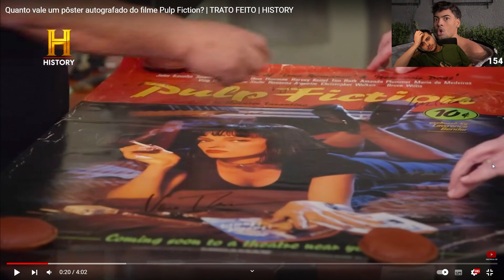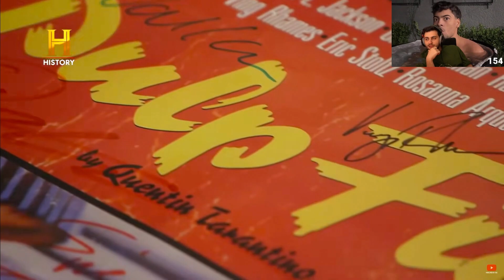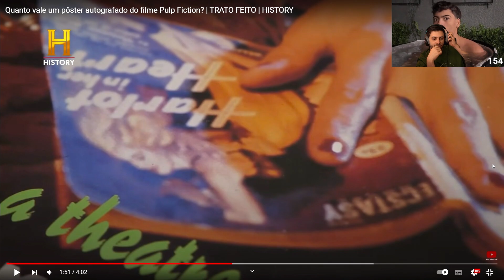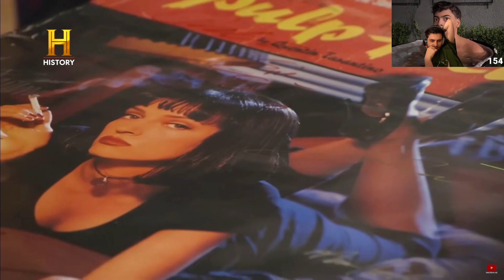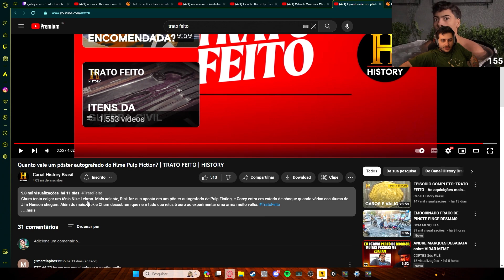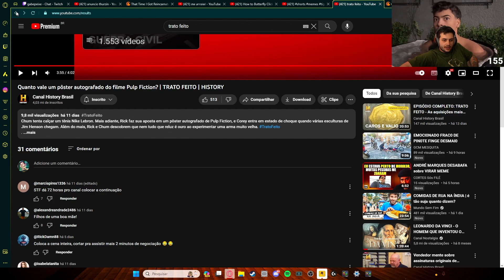GABE REAGE A TRATO FEITO - O PÔSTER MAIS CARO DO MUNDO